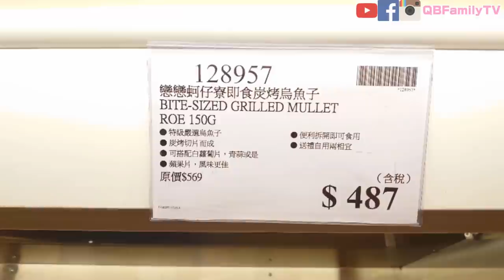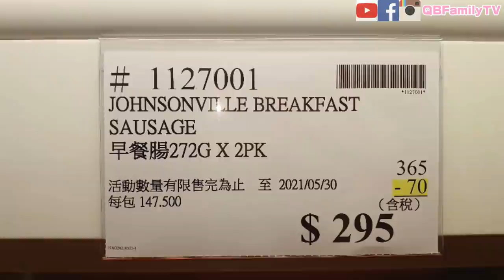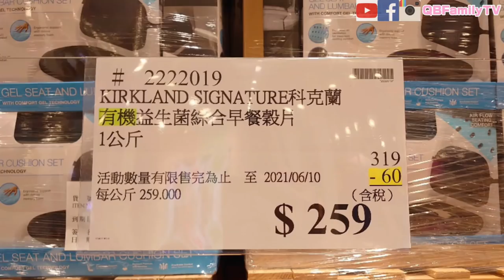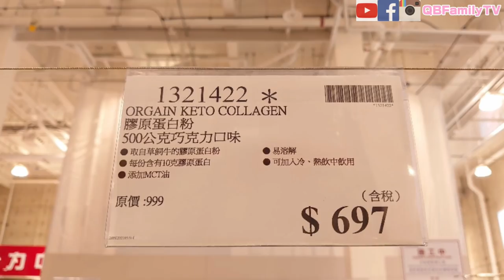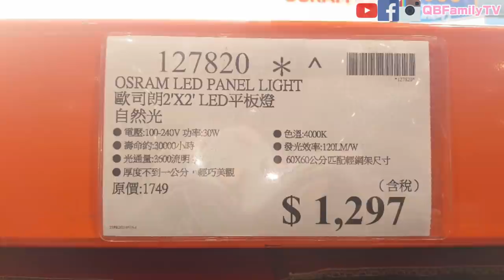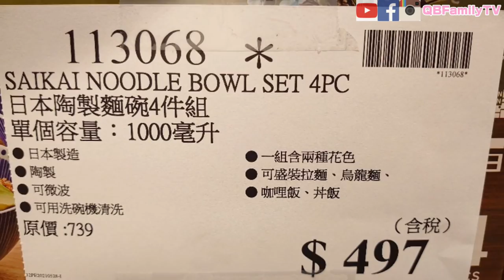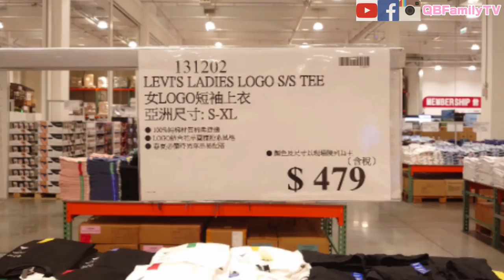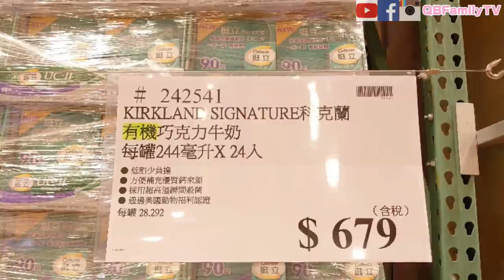【Costco 好市多】隱藏優惠(即食炭烤烏魚子/有機枸杞)｜新品情報(奇美冷凍熟水餃/ LEVI’S 短袖上衣) 2021/5/28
**若使用電腦網頁版 打開CC字幕後 可選擇自動翻譯多國字幕**
別忘了也要追蹤我們的FB粉絲團
還有我們的IG喔!! ❤️
★影片章節
0:00 隱藏優惠預告
0:35 隱藏優惠
9:12 新品情報
◈隱藏優惠
QB媽 強力推薦👉
【老食粹有機紅棗】
原價$299 – 折扣$45 ⇒ 降價後$254元
**活動優惠至6/6止**

【老食粹有機枸杞】
原價$499 - 折扣$75 ⇒ 降價後$424元

◈新品情報

**商品實際顏色及價格，以賣場為準**

作者其他背景音樂作品播放清單:
Track Info
Title: The Farmer In The Dell
Artist: The Green Orbs
Genre: Children's

瞭解詳情
歌曲
Forever
演出者
Vanze, Brenton Mattheus
授權 YouTube 的內容擁有者：
AEI (代表NCS); Sony ATV Publishing, BMI - Broadcast Music Inc., Featherstone Music (publishing)與 14 個音樂版權協會